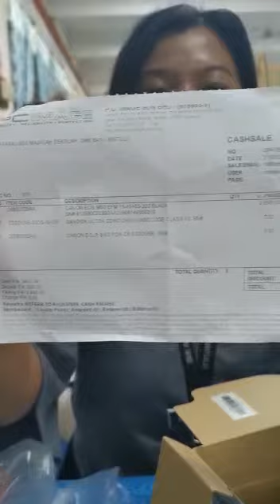Unboxing Canon M50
If you're shopping for an affordable mirrorless camera with a solid build, good ergonomics and (via an optional adapter) first-party EF-mount lens support, the Canon M50 has a lot to offer. Sporting a next-gen DIGIC 8 processor, the M50 is both swift and shoots great photos. While there are some drawbacks to its new 4K video capture functionality, the M50 deserves a close look. Find out if you should buy one in our Canon M50 review!

PROS

Comfortable ergonomics and solid build; Versatile EVF and tilt-swivel, touch-screen LCD; Good image quality; Great performance for its class; New C-RAW format saves on raw file size; 4K video is an M-series first.

CONS

Somewhat limited dynamic range; JPEGs a little soft at base ISO, and more so at higher ISOs; Warm white balance under incandescent light; Poor battery life; Raw buffer is still shallow (but C-RAW helps).

The Canon EOS M50 first became available in April 2018 in multiple configurations, and a choice of black or white body colors. The M50 body itself has a suggested list price of around US$680 as of April 2019. The most affordable kit comes with an EF-M 15-45mm lens, and that lists for around US$800. For US$1,150 list, you can purchase the M50 with the 15-45mm lens and an EF-M 55-200mm zoom, a combination which is available only in black. Finally, there's a Video Creator Kit for about US$900, which includes a Rode on-camera mic and a 32GB SD card in addition to the 15-45mm lens. All of these list prices, incidentally, are US$100 less than those at launch.

IMAGING RESOURCE RATING

4.0 out of 5.0